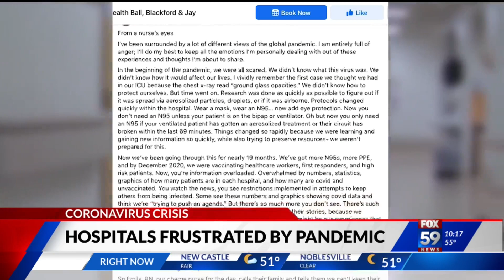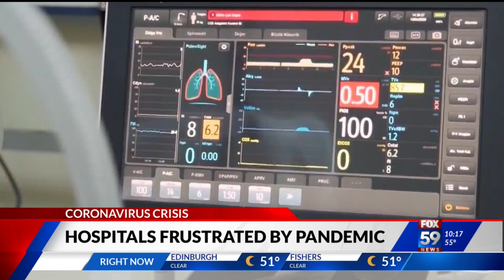Hospital staff frustrated by pandemic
A Muncie nurse goes viral for her video about the pandemic and its toll on hospitals.